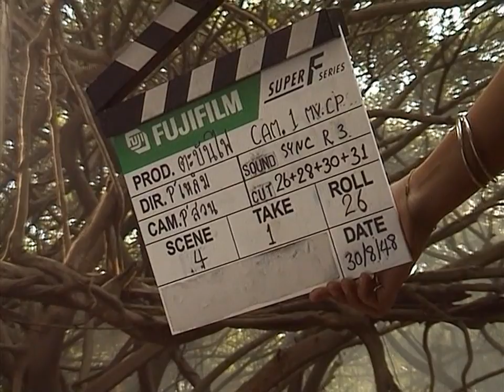Tabunfire (2006) - Behind the Scenes